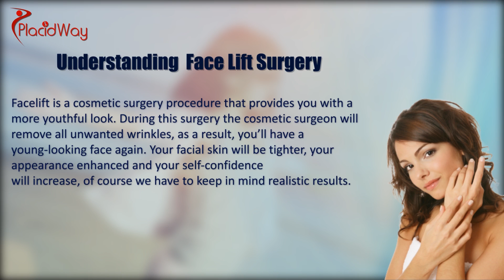12 Face Lift Surgery Options in Latin America | PlacidWay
- Facelift is a cosmetic surgery procedure that provides you with a more youthful look. During this surgery the cosmetic surgeon will remove all unwanted wrinkles, as a result, you’ll have a young-looking face again.